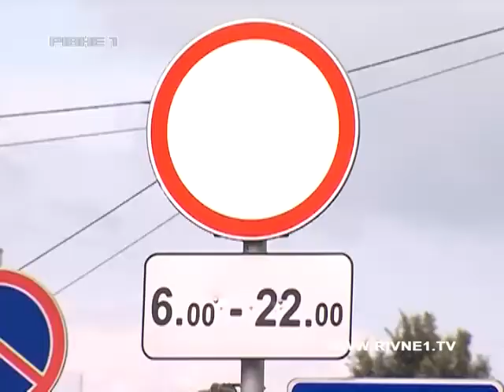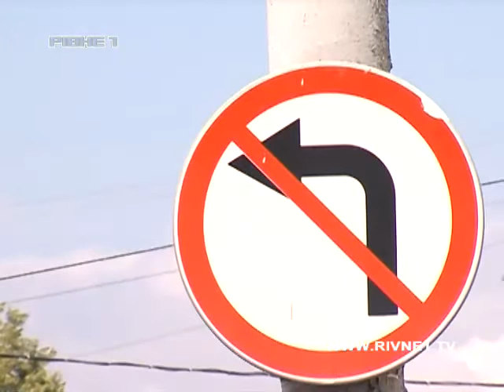У Рівному проїзд через Соборну пропонують зробити платним